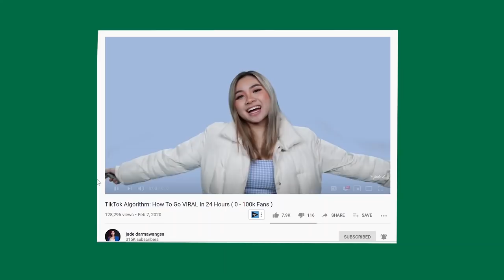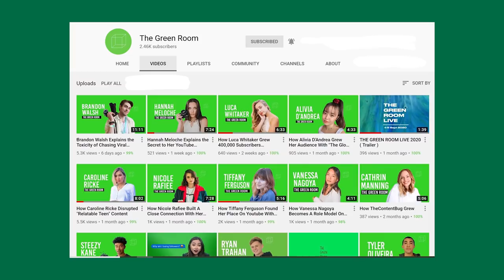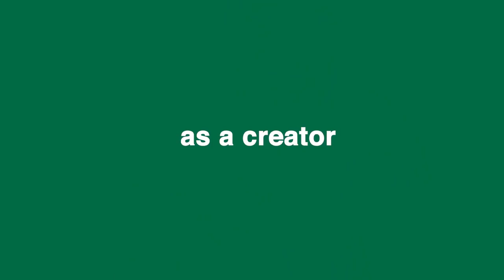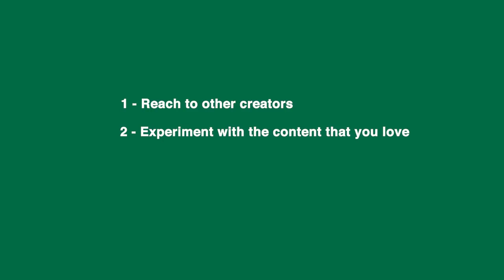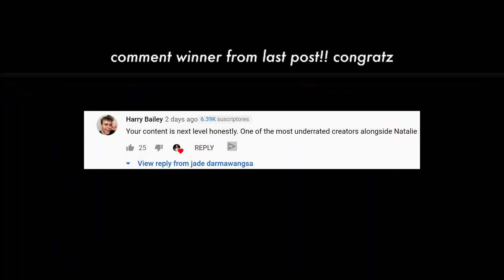why is every video on tik tok the same?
SOCIAL MEDIA!

7640 NE Airport Way
# 56695